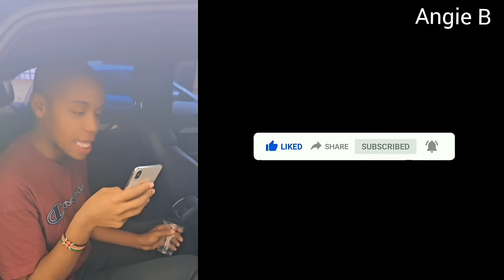CHIRA BRIAN CHĒÅTING WITH MY HUBBY💔😭 CAUGHT THEM RED HANDED😢